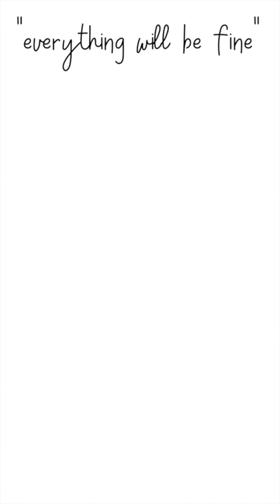WE DANCE AT HOME | Introdans dances Het Debat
Introdans moves you. We dance at home, since theaters are temporarily closed. We bring dance into your living room. ‘Het Debat’; a choreography by Ton Wiggers with music of Flairck, danced by the dancers of Introdans.

Stay healthy. Hope to see you all ver very soon.